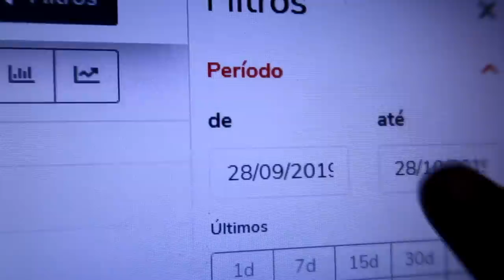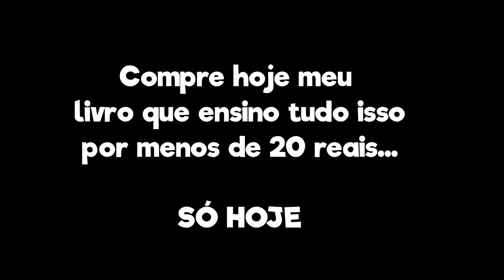TROLLEI MEU NAMORADO DANÇANDO PRO IRMÃO DELE! *Deu treta* ‹ Casal Jovem ›